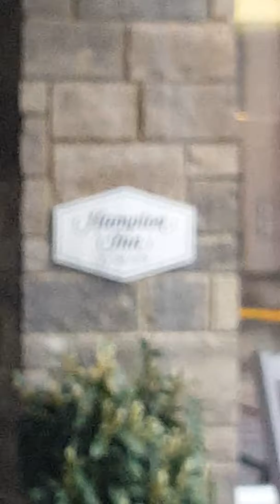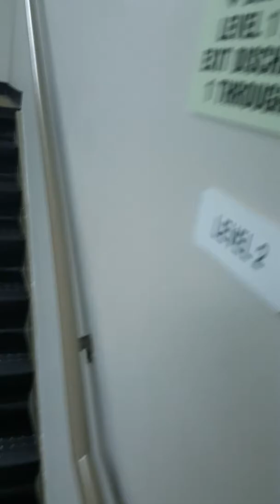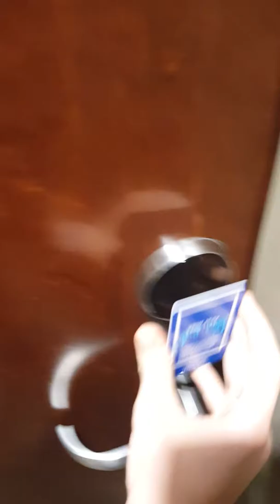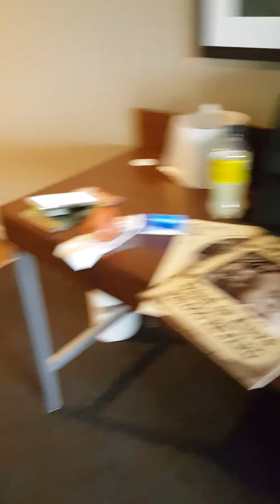HOTEL TOUR: Hampton Inn by Hilton in Germantown, TN.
Today we are doing a Hampton Hotel Tour.

Fourth Hotel Tour.

1 Business Center
2 Breakfast Room
3 Fitness Room
4 Hot Tub
5 Pool
6 Elevator
7 Meeting Room
8 Stairs
9 Hotel Room